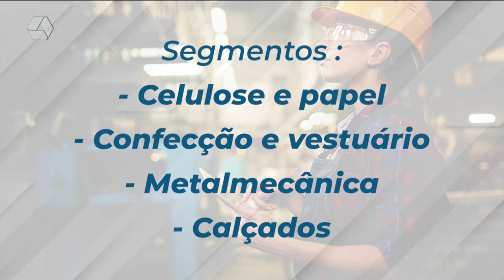Mulheres conquistam espaço na indústria